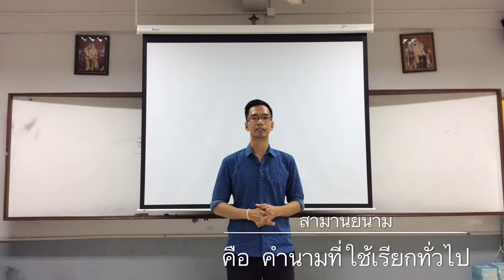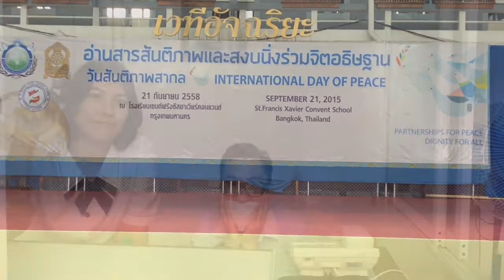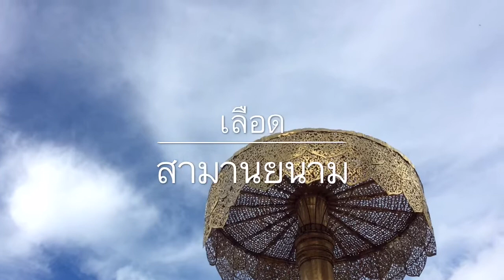ผลงานของคุณครูที่ได้รับรางวัลประกวดสื่อ กลุ่มสาระการเรียนรู้ภาษาไทย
ผลงานของคุณครูพิสมร  ชูเอม และคุณครูลิขิต  รามัญพงษ์ เรื่อง คำนาม